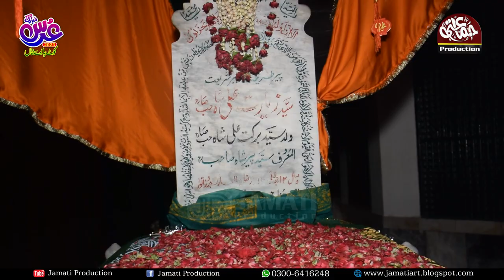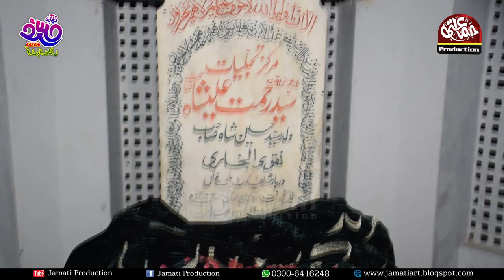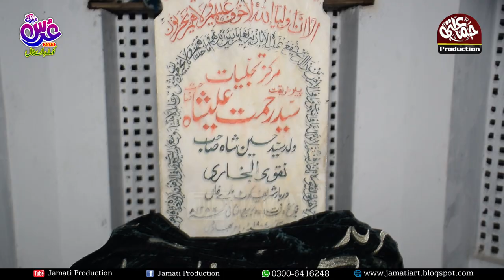Ya Muhammad Teri Surat Mein Khuda Dekha Hai || Inam Ullah Saeed Ullah Qawaal || Jamati Production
TILTLE :                   Ya Muhammad Teri Surat Mein Khuda Dekha Hai
ARTIST :                  Inam Ullah Saeed Ullah Qawaal
LABEL :                    JAMATI PRODUCTION

Plz  Like / Comment  & Share Our Videos
Must Listen Urdu Punjabi Naats Amazing Naats Beautiful Naat sharif,

JAMATI PRODUCTION is an Islamic Record Company based in Gujranwala Pakistan, having catalog of Hamds / Naats / Kalams / Manqabats and Qawwali  Record. We are one of the Top Islamic Company in Pakistan.